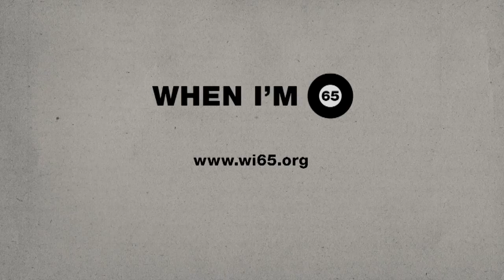Freelancers Union | When I'm 65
Freelancers Union Founder/Executive Director, Sara Horowitz, talks about the circumstances that most freelancers face while planning for retirement as well as the basic goals of her organization.